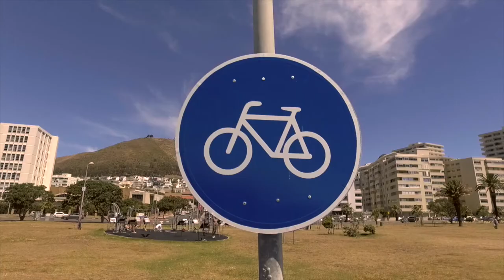How to film on an iPhone - The two most important shot types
Which video shots do you need to make a video?
Making a video using only your mobile phone is a lot easier than you think if you break it down into its basic elements.

Talking about Shots!
Shots are the building blocks to make up a video to tell a story.
If you looking to make videos with your mobile phone you need a simple version of this, so Dean breaks it down into two shot type groups... Those that tell the story and those that make it interesting.

Basic Shots - The elements like Wide Medium & Close Ups that hold the fundamental story. Get a variety of these.

Creative Shots - The spice you need to make it tasty. Add in a few elements like Timelapses, Slow Motion, Drones, Underwater shots and more to give the video that X factor... these dont need to focus on telling the story so much.

A good variety of each of these will give you a great Mobile Phone Video.
Check out more from our series of Mobile Phone Video Tutorials.

How to create holiday & vacation videos
Travel Video School we are Travelvids.

If you own a travel business or just want to capture your memories of your vacation like & subscribe for hints tips and great videos shot on a budget, we will show you how we get the shots and how to edit, follow us as we create great videos of our experiences and adventures in and around Cape Town South Africa.

If you would like to fast track the process you can take our course on how to create videos for social media, instagram or just for your vacation memories.

Want to learn how to create your own vacation video?
Want weekly tips on how to create videos for social media?
Not sure. Download the tip PDF on how to create from our website.